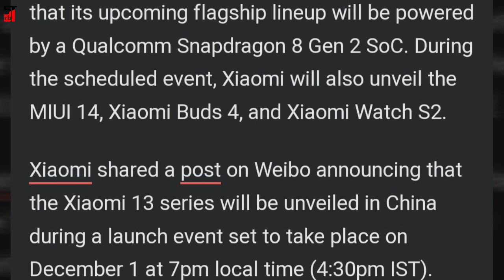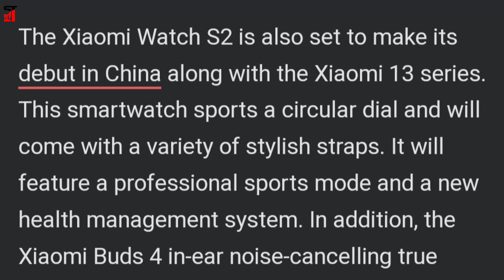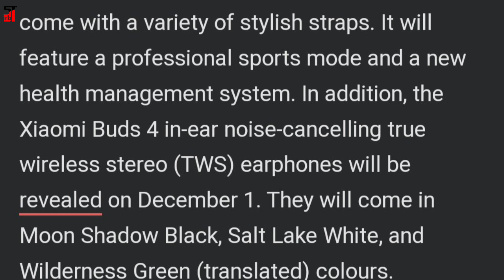Xiaomi 13 Series Set to Launch on December 1, Alongside MIUI 14, Xiaomi Watch S2, Xiaomi Buds 4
Xiaomi 13 series will break cover in China on December 1. The Chinese tech giant has confirmed that the lineup will include the vanilla Xiaomi 13 and Xiaomi 13 Pro. Xiaomi has kept the specifications and design of these handsets under wraps.

However, it had recently confirmed that its upcoming flagship lineup will be powered by a Qualcomm Snapdragon 8 Gen 2 SoC. During the scheduled event, Xiaomi will also unveil the MIUI 14, Xiaomi Buds 4, and Xiaomi Watch S2.

Xiaomi shared a post on Weibo announcing that the Xiaomi 13 series will be unveiled in China during a launch event set to take place on December 1 at 7pm local time (4:30pm IST).

This upcoming flagship lineup is confirmed to include the standard Xiaomi 13 and Xiaomi 13 Pro. In addition, MIUI 14 will also be unveiled during this launch event. The upcoming Xiaomi 13 lineup is most likely to run on this Android 13-based operating system.

comments me boliye aapko konsa pasand aaya?